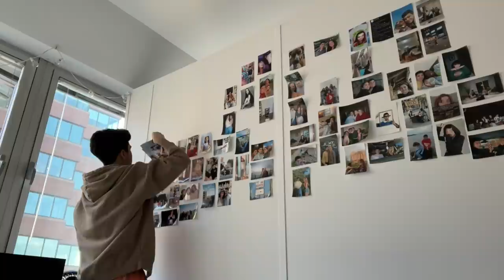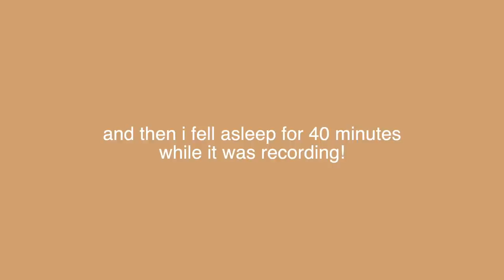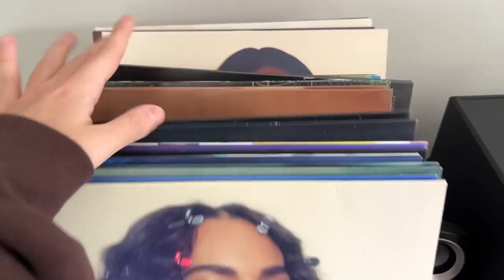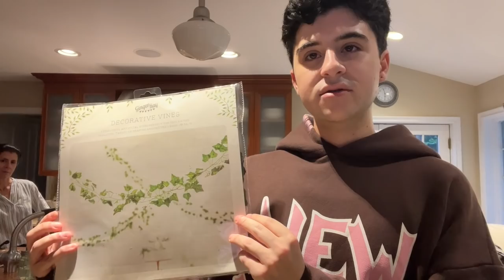new apartment. new problems.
this video is me moving.